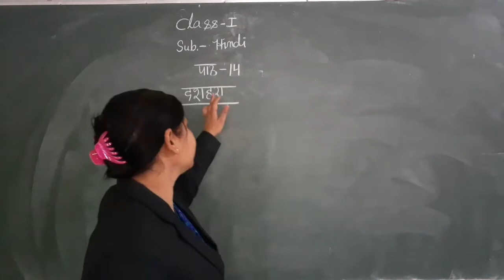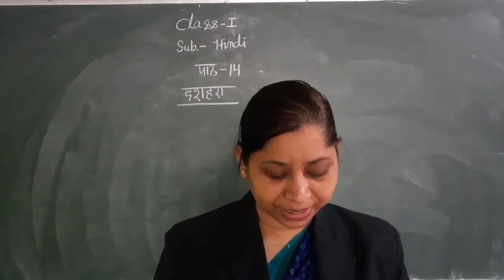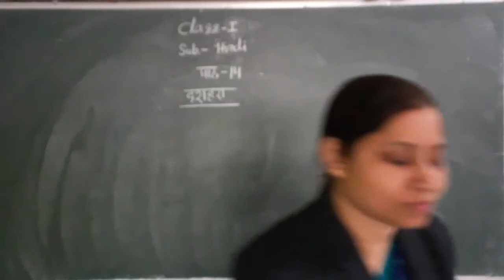class 1 hindi[25/01/2021]